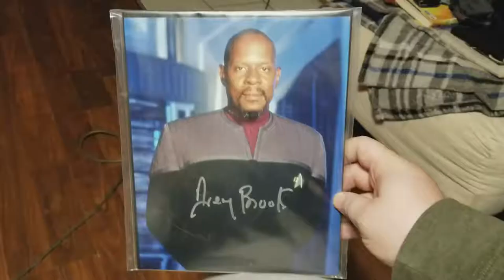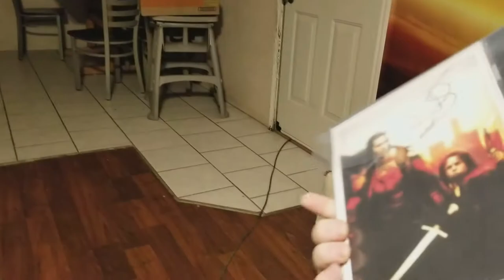Year 4 Week 19 " Its like an Experience!"